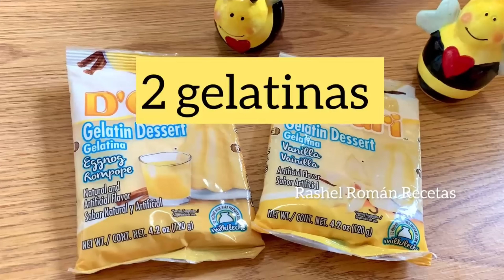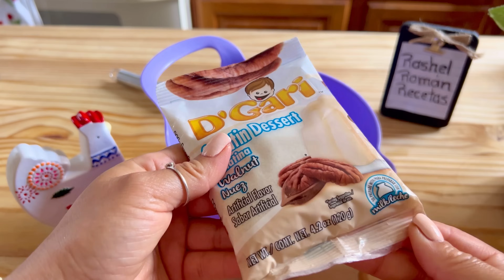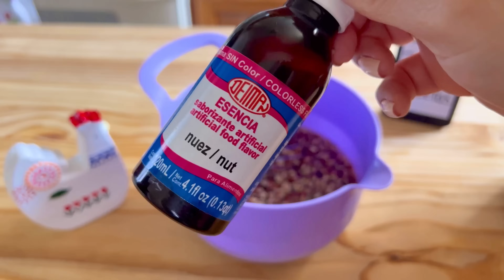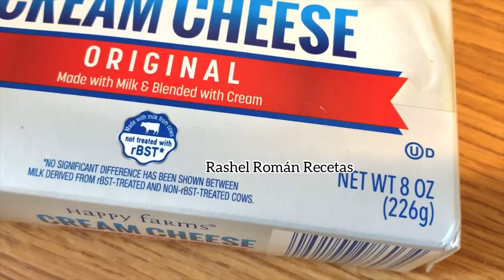4 Postres fáciles con gelatina /sobremesas 😋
Prepara estos deliciosos postres 🍮 con gelatina!